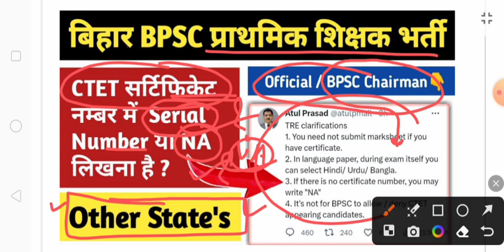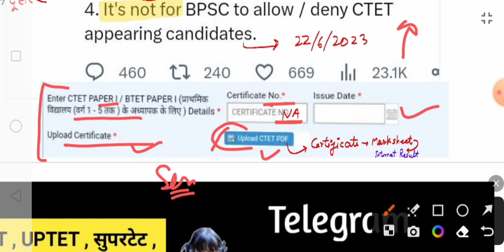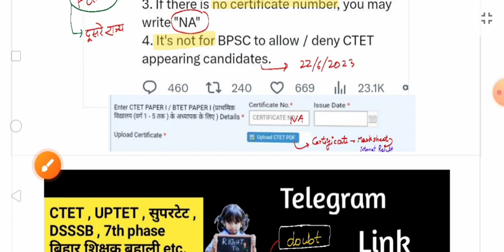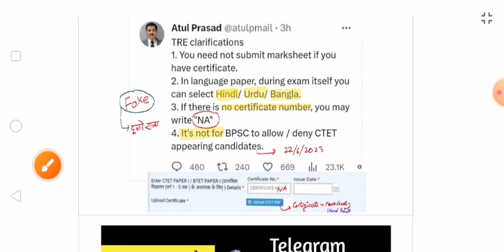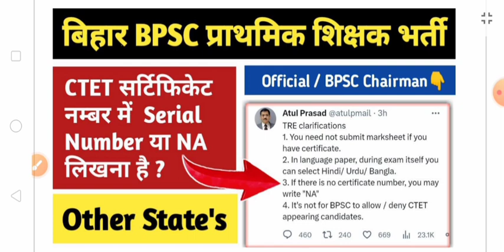CTET Certificate No. में क्या भरना है ? केवल दूसरे राज्य वाले ध्यान दे 🤨 Serial No भर दिए,क्या करें😞